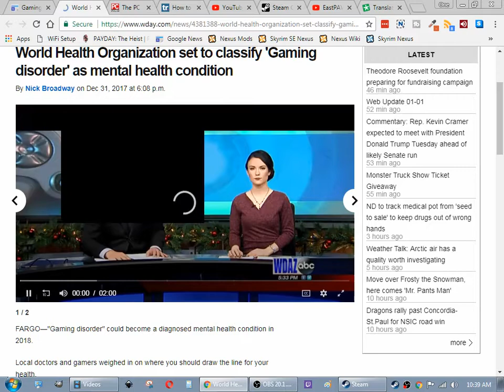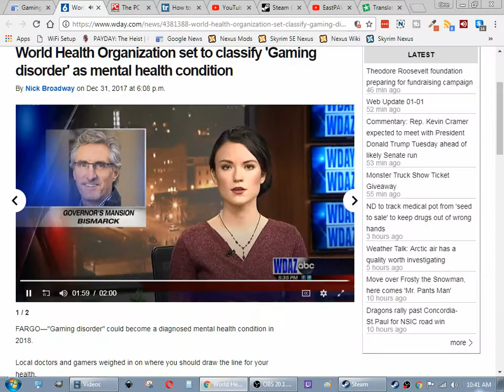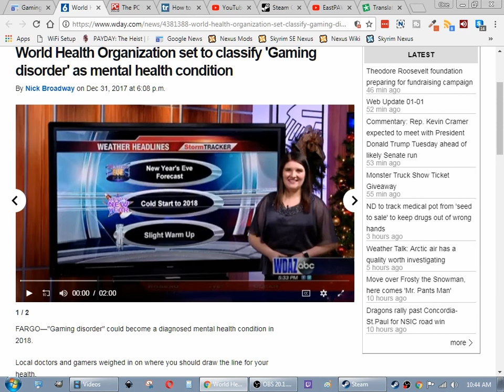Gaming Health in the News | Gaming Disorder or Addiction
"Gaming disorder" could become a diagnosed mental health condition in 2018 :( . Time to go offline and take a break gamers. Your games will still be there. :)

A spokesman for the WHO says this new health condition describes what "gaming disorder" is, but there is no real recommendation for how to treat it.